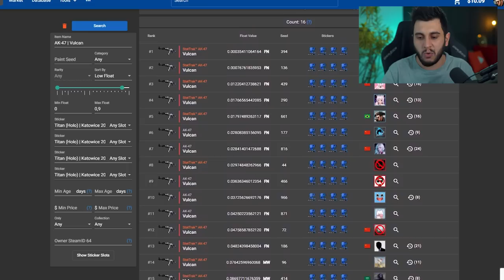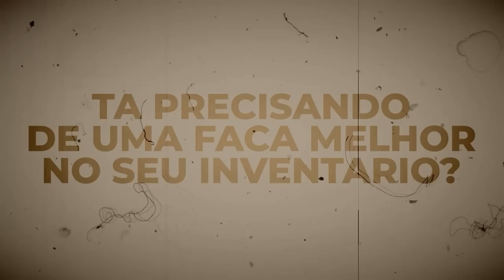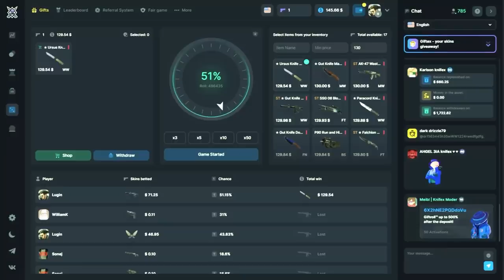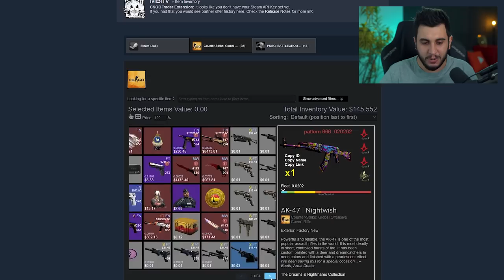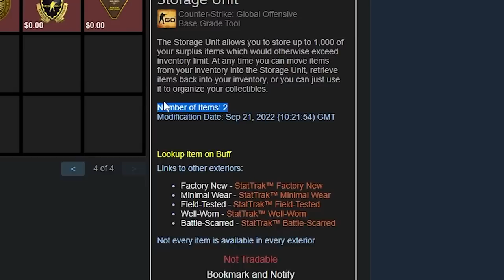ESSE ERRO CUSTOU MUITO...